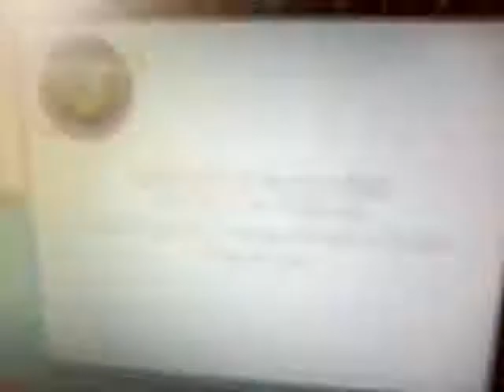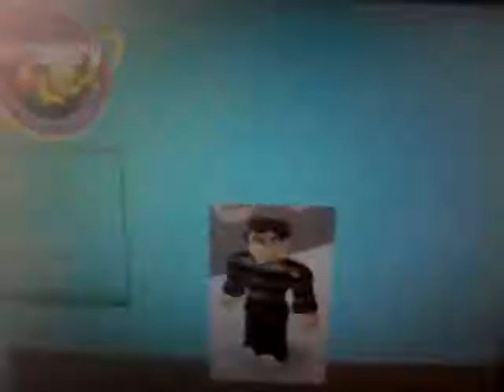Awkward - 1A - Mrs. Wigglebottom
"Mrs. Wigglebottom"
It seems to NOT be a great day at school, first, the students have their rooooooool to do. Toopy got nubby and bye, nub! Pinga and her mate talk about what they've done at their last school. And Sam loses his mind when he has to work on a play with his friends.

Coming soon...

Sorry about crappy sound... fucking sound.